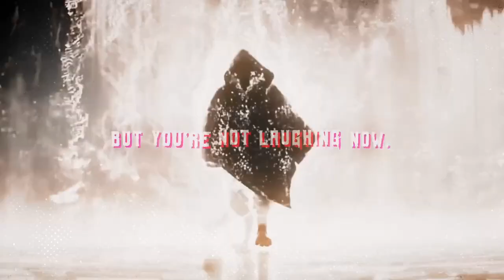CG5 - DEATH (Puss in Boots: The Last Wish Song) but I sing it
It took me 20 minutes to make this but I do NOT regret it!

Original song by @CG5